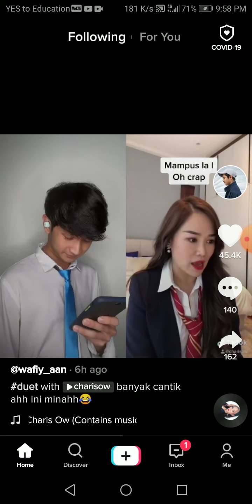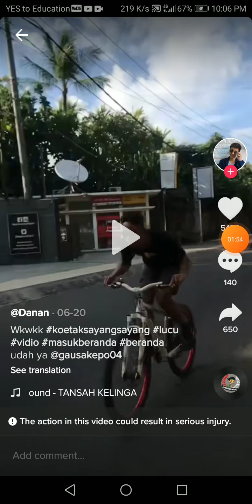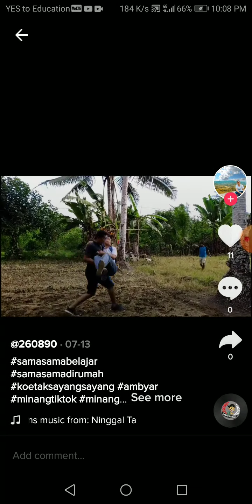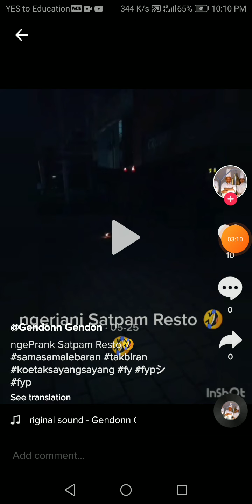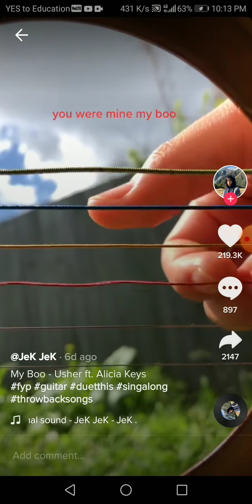4k ultra hd only on astro uhd